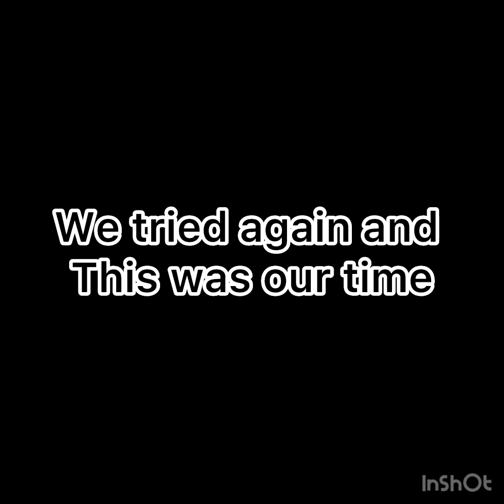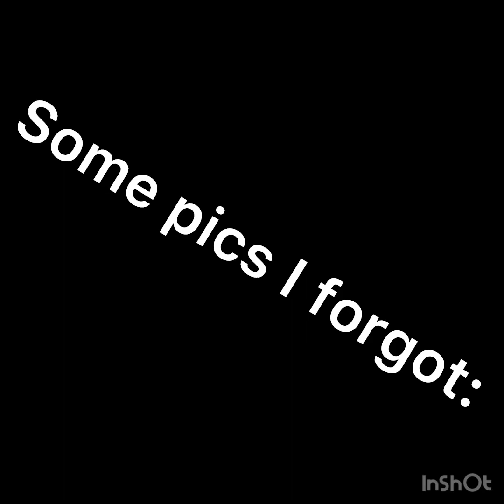Another day, another sleepover!✌️